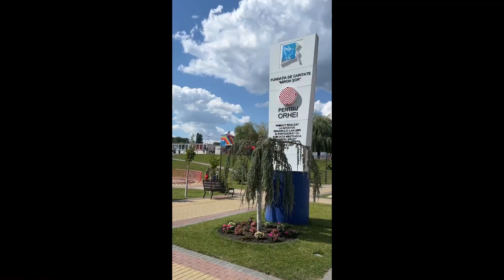Крестины г. Сорока и Орхейлэнд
Влог о нашей поездке на крестины в Сороки, город где я родилась и провела свое детство.